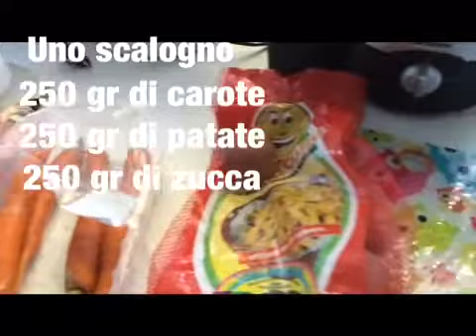Zuppa di zucca con burrata :Learn Italian by cooking Anna Maria on Italki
My videos help you learn Italian by immersion; Italian students hear the language while I'm cooking a delicious Italian meal. Subtitles show you some of the Italian vocabulary used.
If you can't follow the recipies yet, try my "Learn Italian by cooking!" course on Italki where beginner and intermediate students can learn the Italian language through Italian cuisine and cooking. ) Buon appetito!